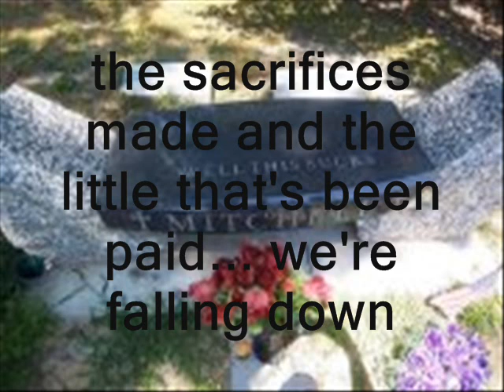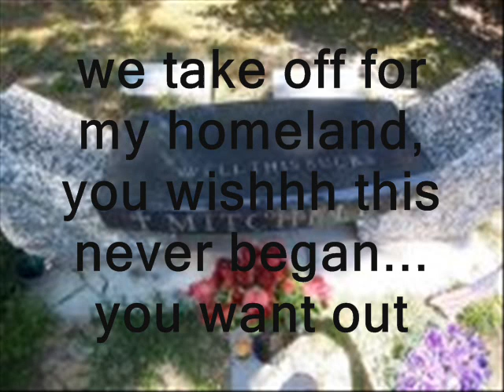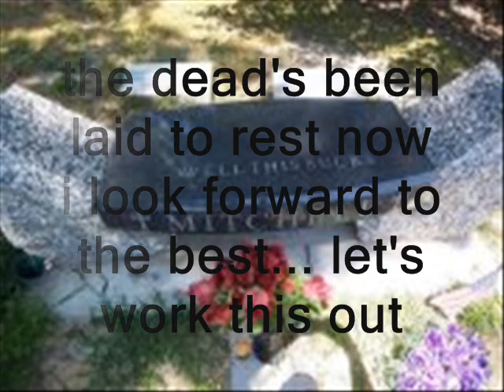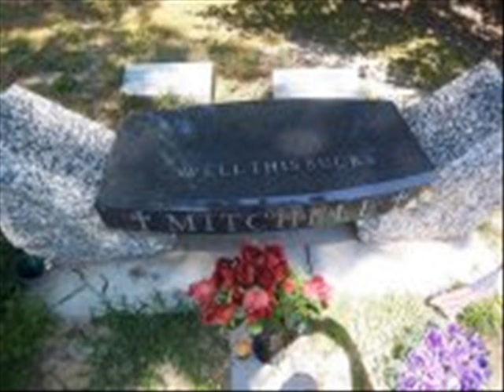thimble- mitchell myers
sorry for the sloppy playin'... enjoy!